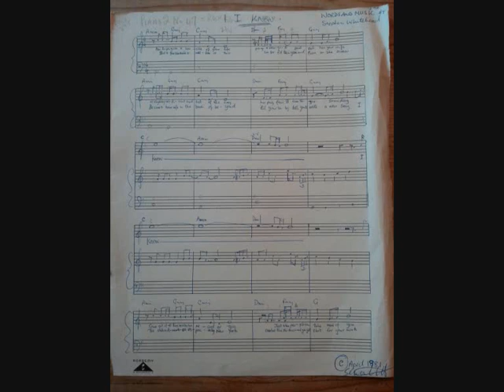Steve Whitehead - I Know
Happy 70th birthday John Lennon